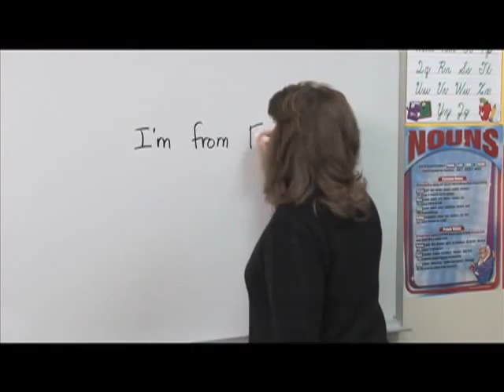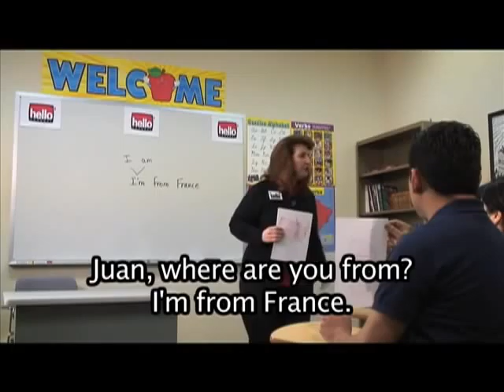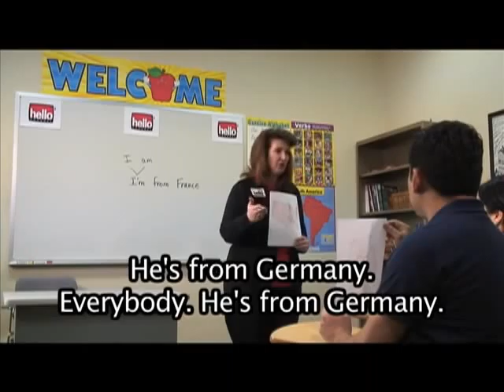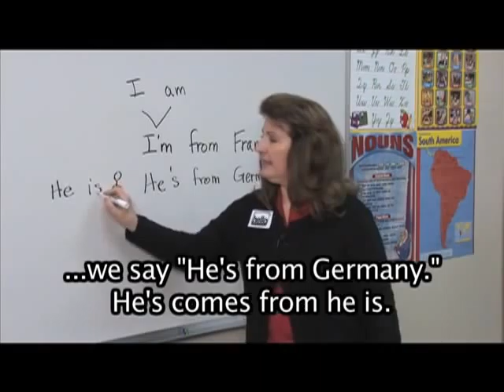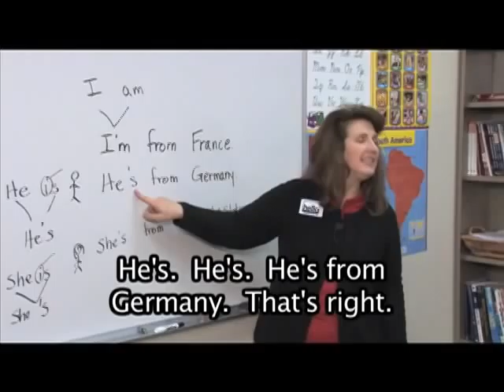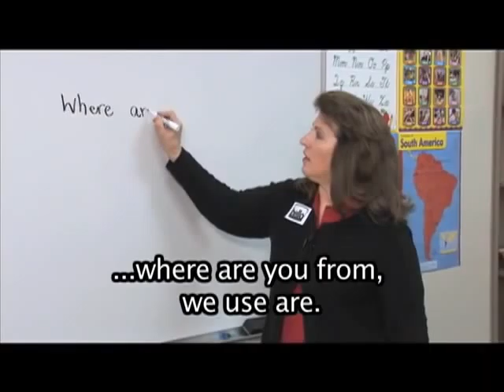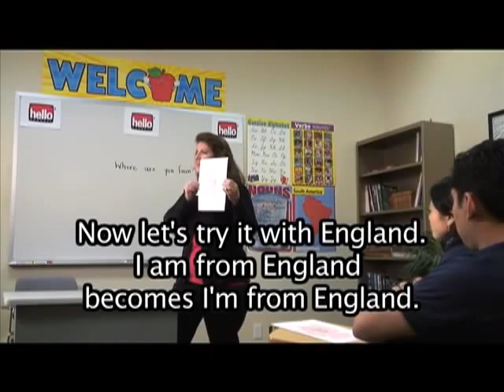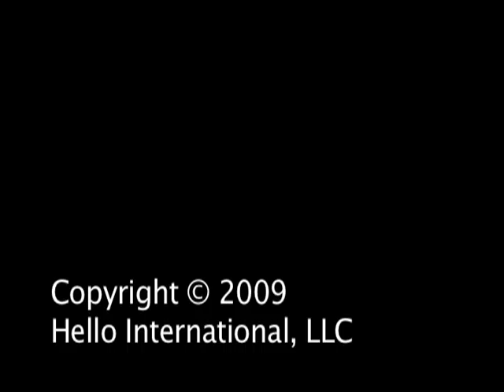Learn English Vocabulary Near and Far English Conversation